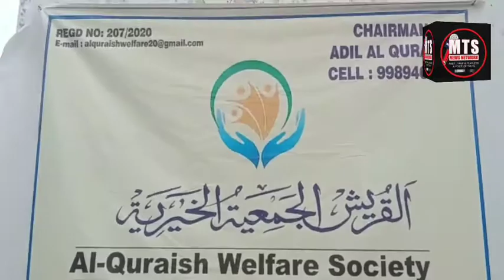Al Quresh welfare society ki jaanib se wadiye mustfa mein Garib mustahir log mai 100 ration kit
Al Quresh welfare society ki jaanib se wadiye mustfa mein Garib mustahir log mai 100 ration kit distribute Kiya Gaya..